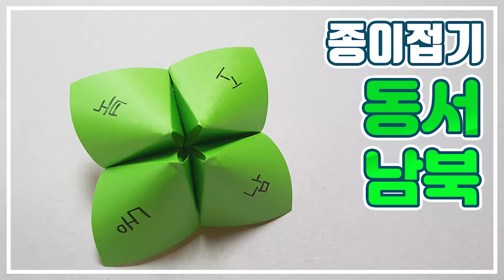[종이접기] 동서남북 종이접기, 동서남북 접는법, 동서남북 접기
색종이로 동서남북 접는 방법을 소개합니다.